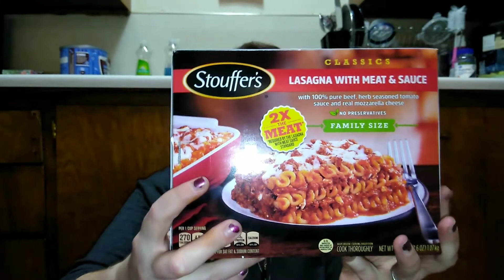I'm Surprised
I did pretty good this week I feel. If you'd like to see what I got and how much I spent. Please keep on watching.